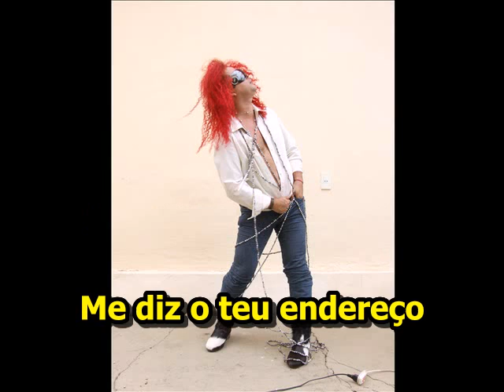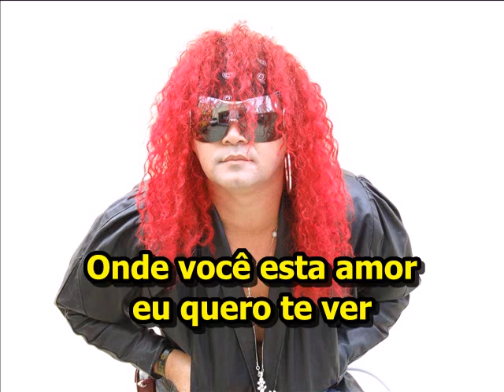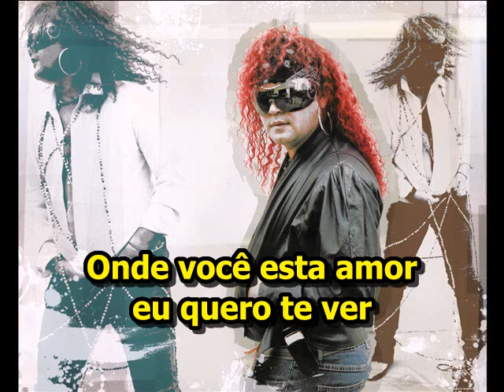Wanderley Andrade - Moto Táxi (lançamento)